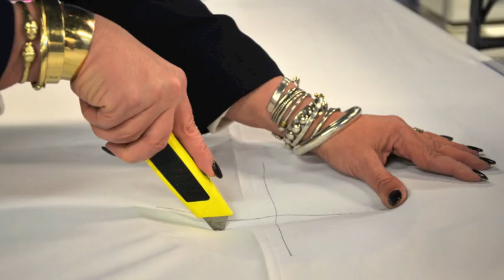How to make a human buffet table